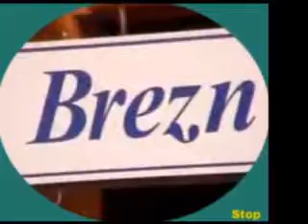Wombats Hostels: Marcus & Sascha going MUNICH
This video was made in Summer 2004, before we opened our Wombats Hostel in Munich.
Sorry for the poor quality - we lost the original video - this is the Flash version we had on our website.